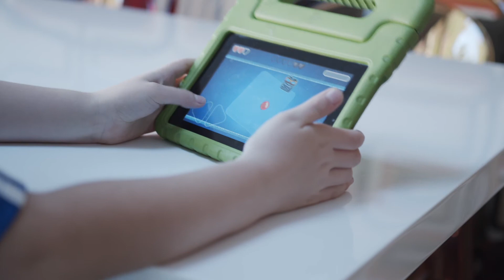Episode 27 - Zeca Plays More Red Ball 4 and Reviews It (Part 2)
Today, Zeca plays more Red Ball 4 and reviews it.